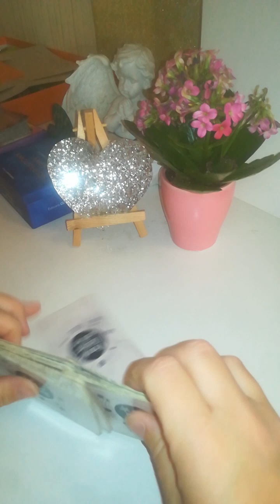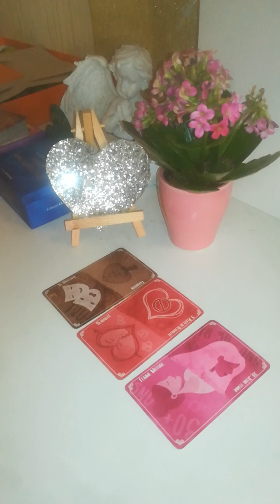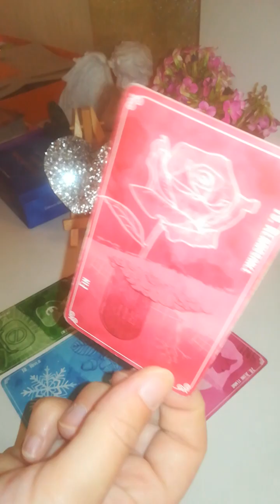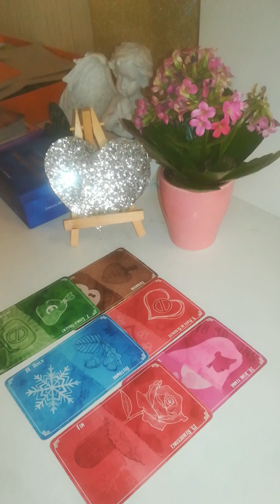09HABITAT chance protect°nouvelle maison/ achat terrain miracle sans tracas financier/ aide voiture